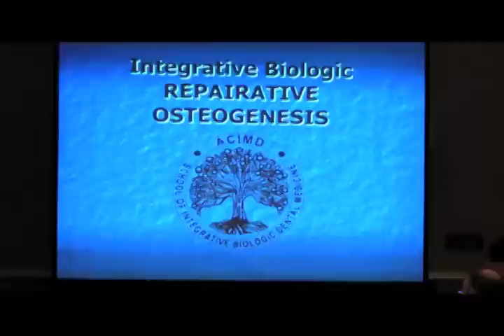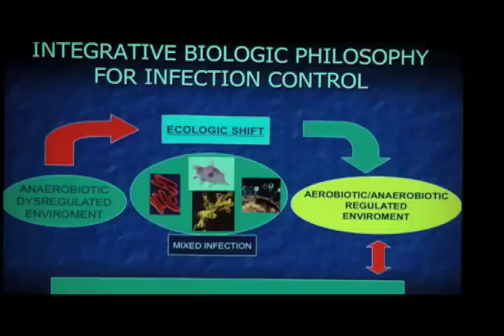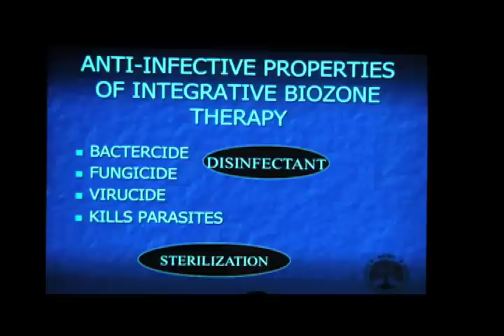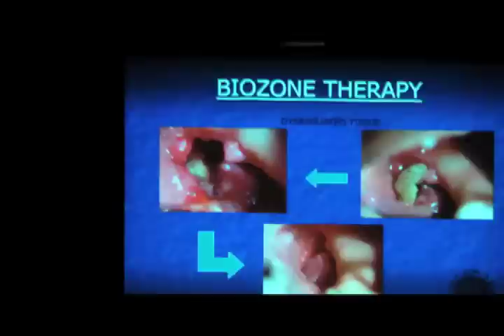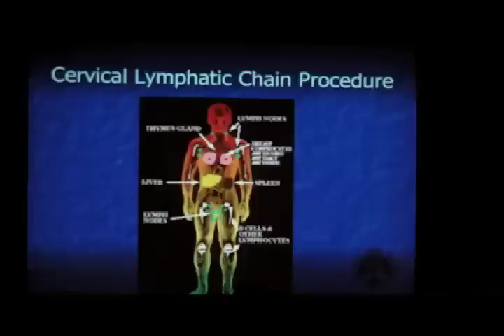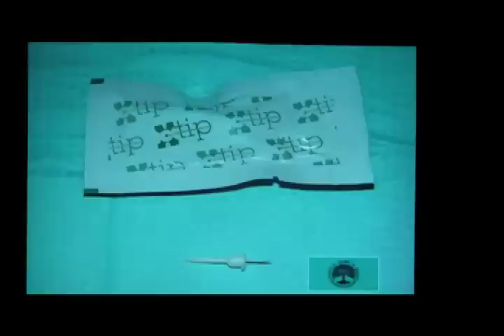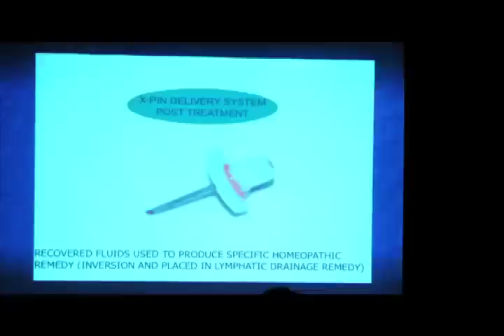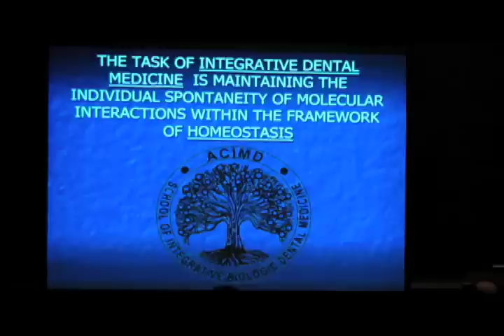Oxygen/Ozone Treatments in Dentistry Part 2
In this video, Philip Mollica, DMD and Robert Harris, DMD present on the use of oxygen/ozone treatments in dentistry.